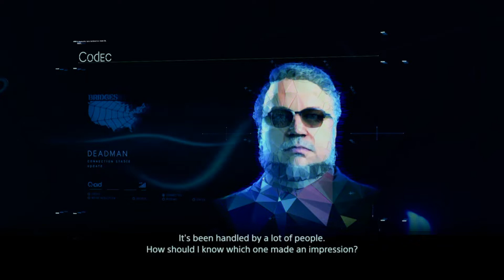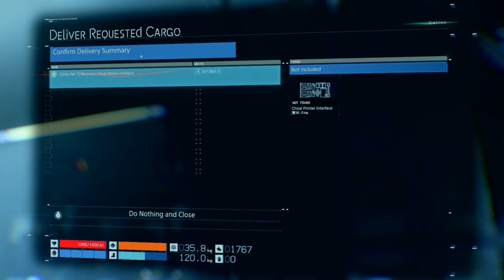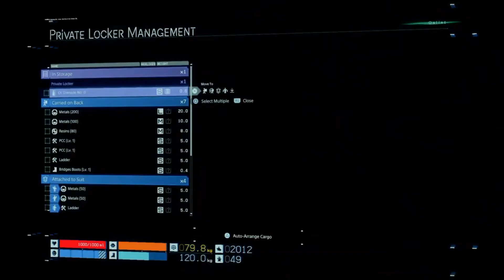DEATH STRANDING 2021 Walkthrough Gameplay || Part 4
Death Stranding 2021 Walkthrough Gameplay Part 4 of Single Player Campaign. This Death Stranding Story Campaign Walkthrough will include the Full Game. Death Stranding Walkthrough will include a Review, All Bosses, Cinematics, Cut Scenes, OST, Story Missions, Main Missions, New Gameplay, all Single Player Campaign Missions and the Ending.